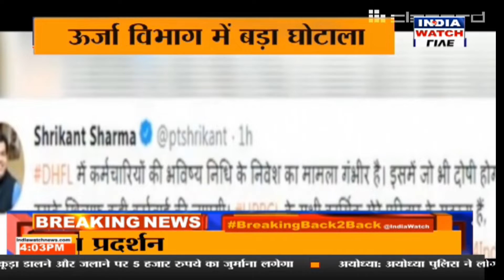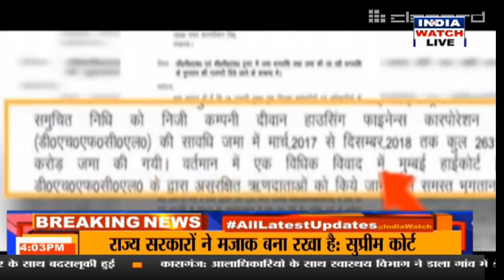PF घोटाले पर सियासी घमासान || YUDH GHOSH || INDIA WATCH